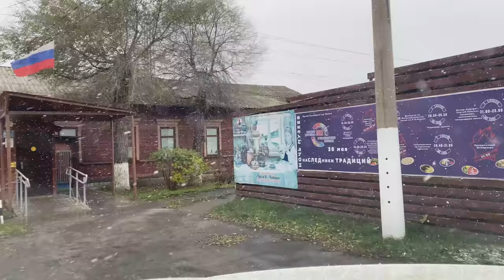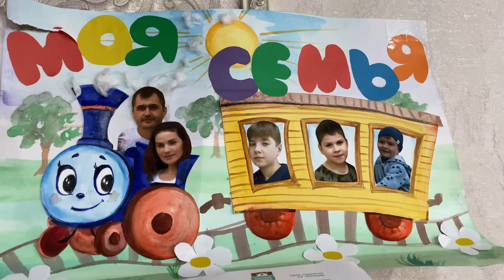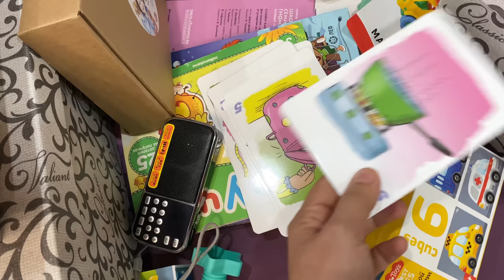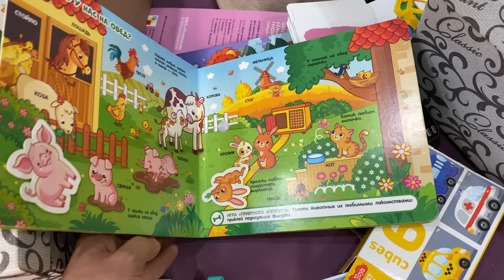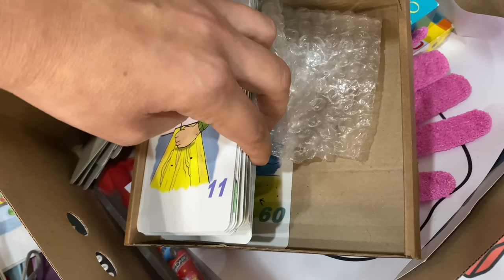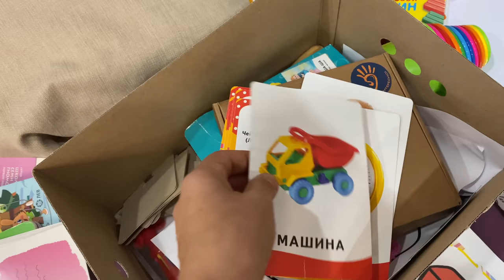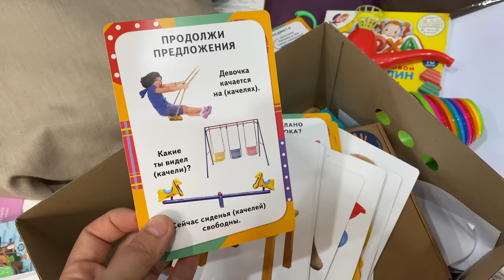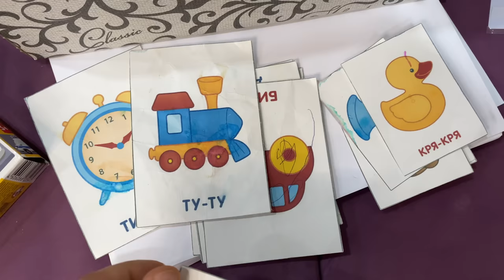VLOG:БОЮСЬ показывать ЗАНЯТИЯ👶🏼/ ПЕРЕСТАНОВКА🛏/ Пособия для АЛАЛИКОВ и АУТИСТОВ📚/ Мама Вика❤️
Дорогие друзья!
Мои видео с рецептами Вы можете так же смотреть на Яндекс Дзен
Мира и Добра Всем! 🌿

 @Я - ТОРТодел!